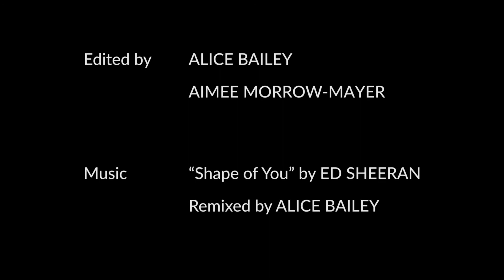A day in the life of blue boots